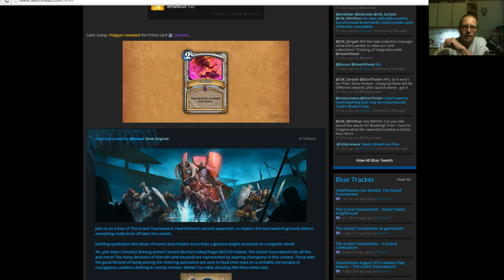Hearthstone | The Masked Ball | EASY Fun Win Warlock| Krongaard Vs Smilas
This video show the battle Krongaard (warlock) Vs Smilas(hunter) on the European Hearthstone server.

Playing the giant themed warlock deck was recommended to me by +iiJordan - it is insanely fun and crazy to play!

In this video I'm playing the Hearthstone Tavern Brawl "The Masked Ball". In this tavern brawl every minion you normally play get a deathrattle that summon a minion costing 2 mana lass. This means that playing a 4 cost result in a random 2 cost minion when it dies. To make this as fun an easy as possible, I'm playing druid with savage roar that turn the many small minions into an army of random crazy fun moments of battle! Besides that the deck has  minions with deathrattle and deathrattle effects. This was super easy and fun to play with!!!